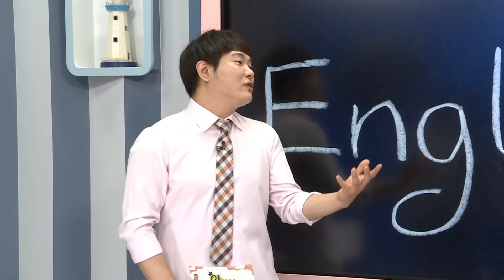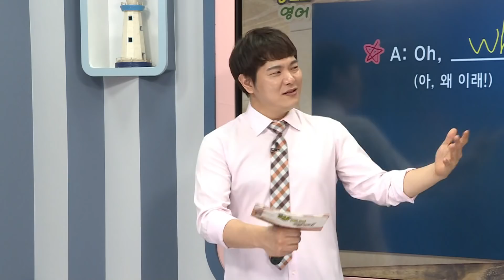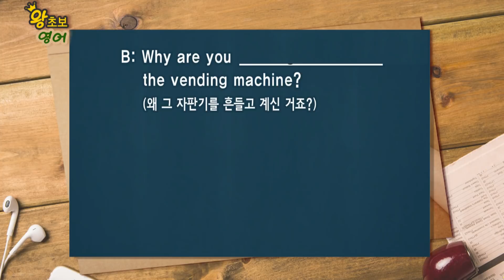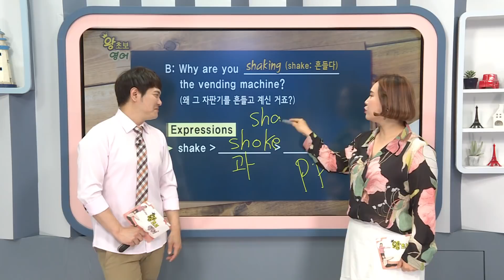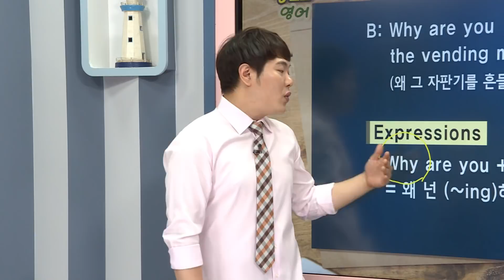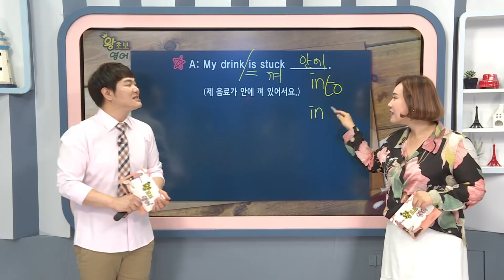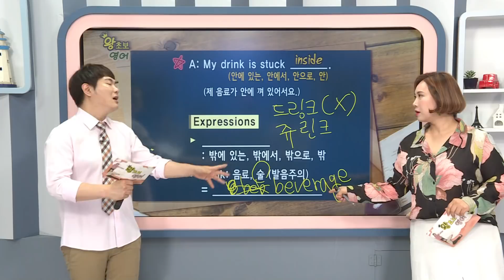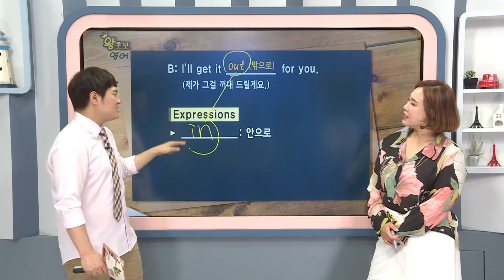왕초보 영어 - 제676회 아, 왜 이래!_#2